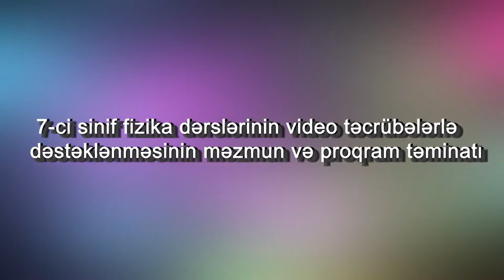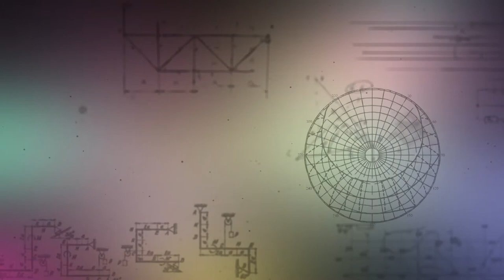Cisim nə üçün bərabərsürətli hərəkət edir?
FİZİKADAN ELEKTRON TEDRİS RESURSLARI